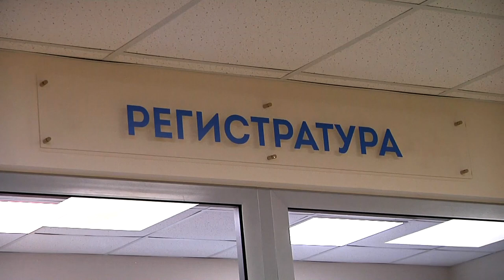4 февраля -- День борьбы с раком